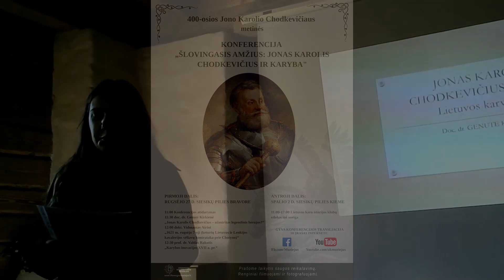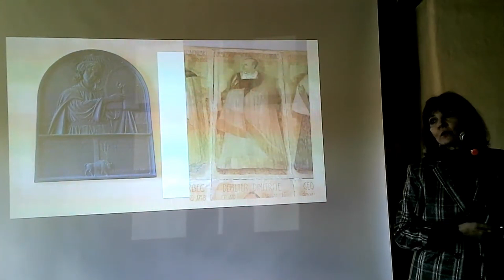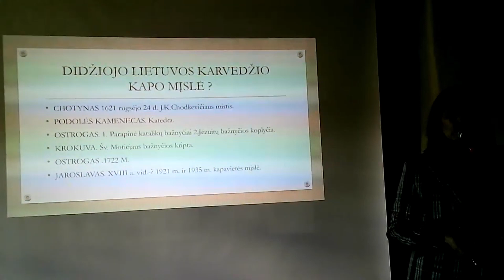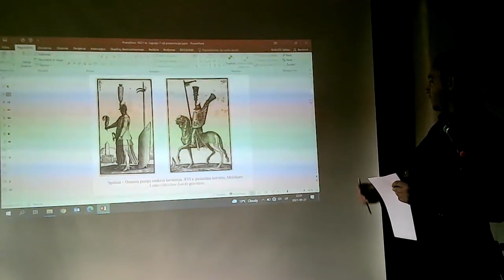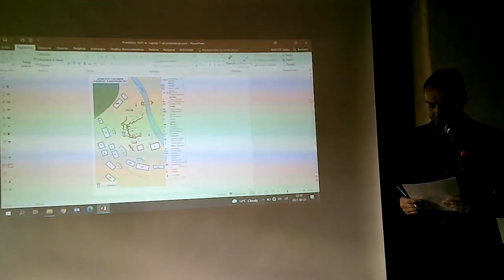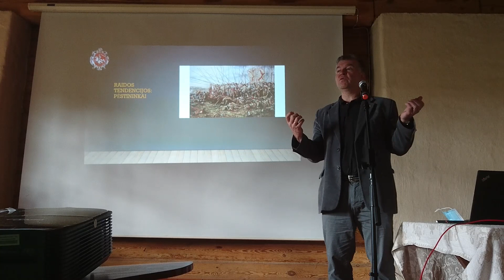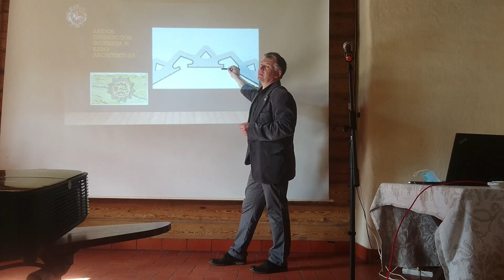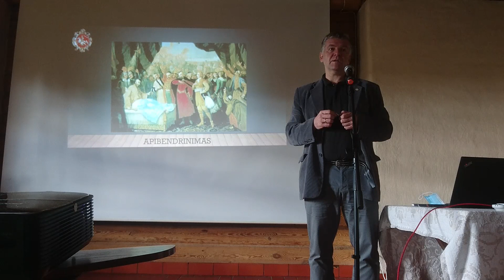KONFERENCIJA - „ŠLOVINGASIS AMŽIUS: JONAS KAROLIS CHODKEVIČIUS IR KARYBA”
400-osios Jono Karolio Chodkevičiaus metinės – KONFERENCIJA „ŠLOVINGASIS AMŽIUS: JONAS KAROLIS CHODKEVIČIUS IR KARYBA”